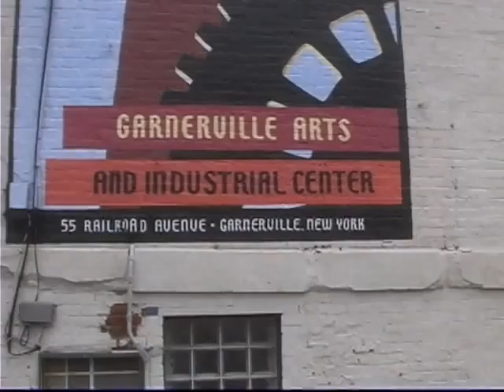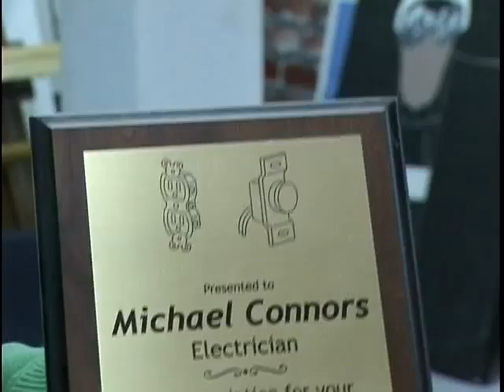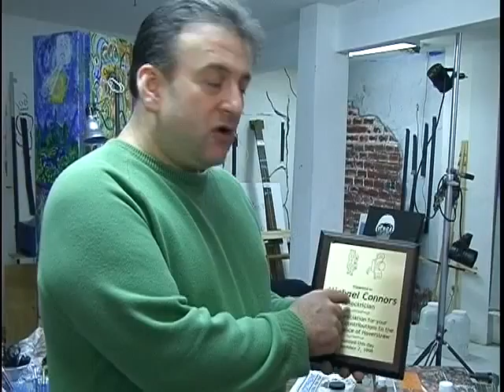Mike Conner - Artist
Documentary film about self-taught artist Mike Conner.
Philip Armand - Director